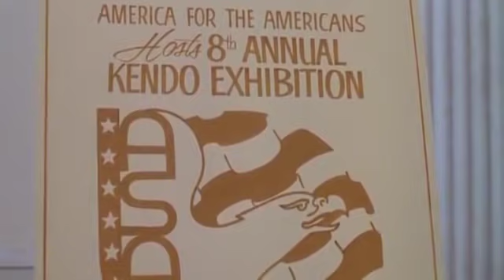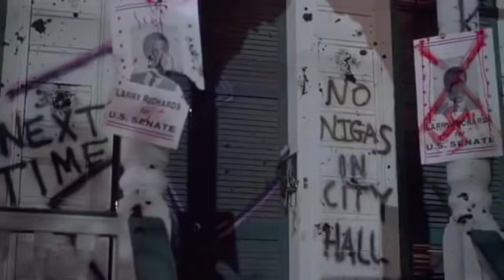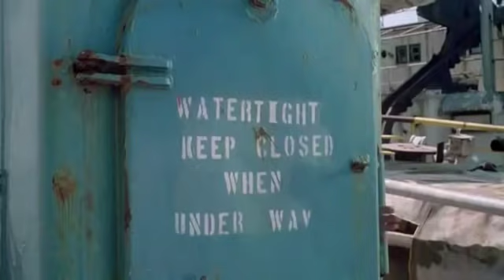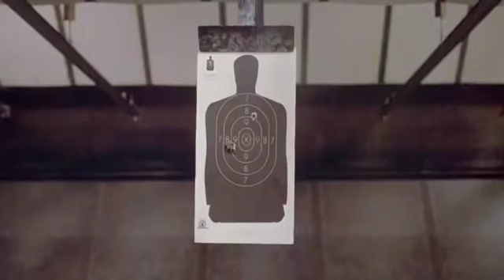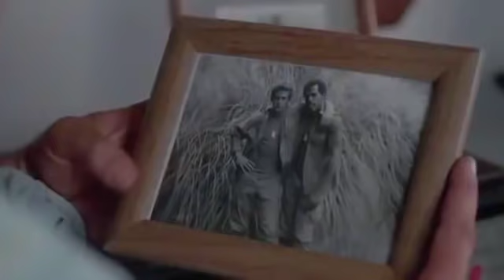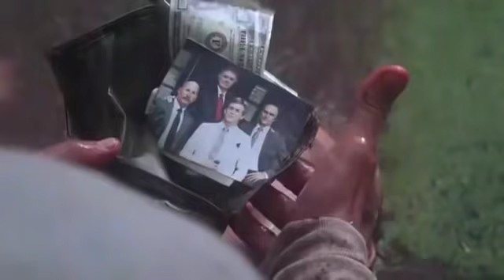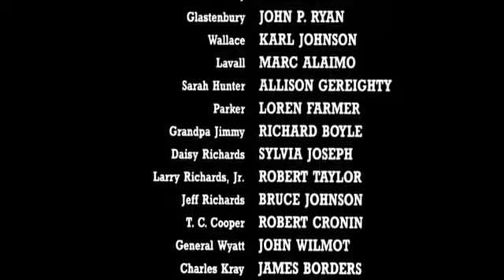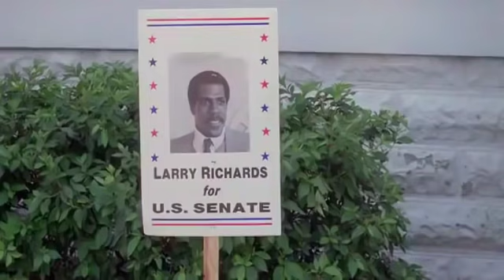Michael Dudikoff vesves The Late Steve James in Avenging Force 1986 Bluray Action Thriller Movi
(Rated R)

Michael Dudikoff vesves Steve James Action Thriller Bluray 1986.